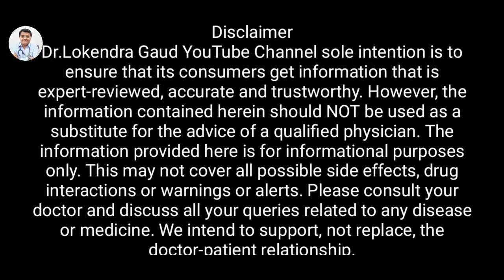जानिए : (कांदा) प्याज़ खाने के फ़ायदे : Know Benefits of Onion | Onion benefits, Pyaj khane ke fayde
जानिए : (कांदा) प्याज़ खाने के फ़ायदे : Know Benefits of Onion | Onion benefits